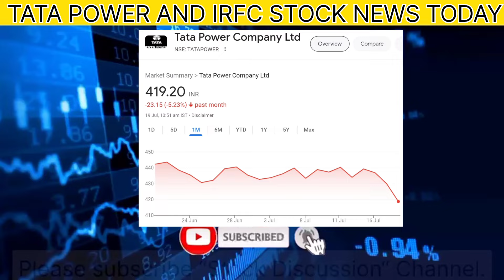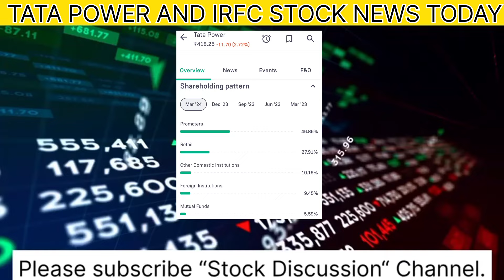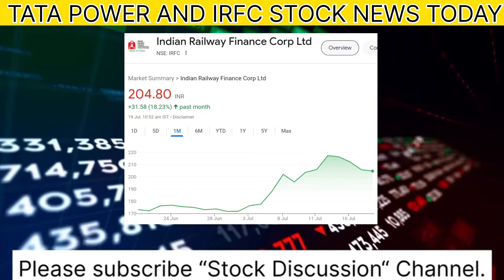टाटा पॉवर क्यों गिर रहा है और कब तक गिरेगा?Tata power latest news today|Tata power share updates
Topics covered:-
Tata power stock current news and updates
Tata power targets
Tata power upcoming targets
Tata power buy sale or hold?
Best stocks to buy
Tata power latest updates and targets
Stock market news today
Share bazar news today
Stock discussion
Tata power share fundamental analysis
Tata power stock short or long term Target
IRFC share news today
IRFC stock review by expert
IRFC share price today
IRFC stock market news
IRFC share long term Target
IRFC stock buy or not
IRFC share support and resistance
IRFC stock hold or sale
IRFC share short term Target

stock discussion
Zee business
ANIL SINGHVI NEWS
STOCK MAESTROO
Et Swadesh